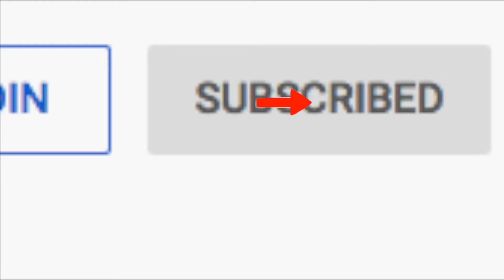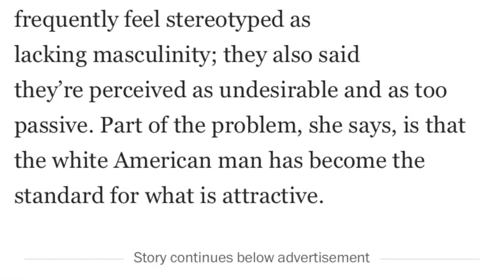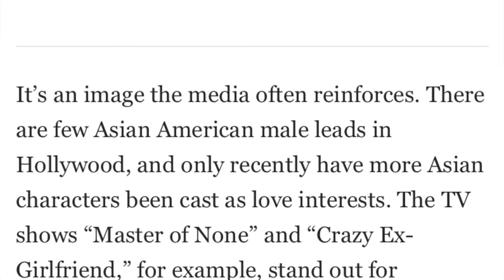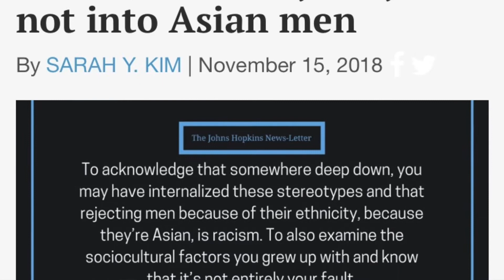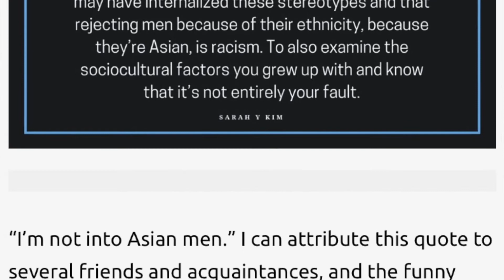ASIAN MEN AND BLACK WOMEN HAVE THIS IN COMMON| TIM CHANTARANGSU SAYS THIS..